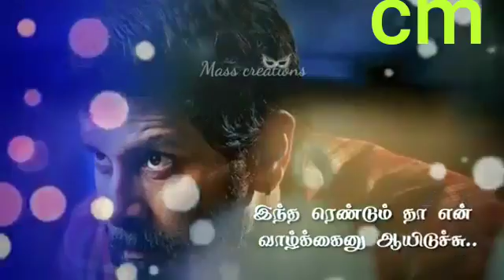My love songs chanbasha(5)